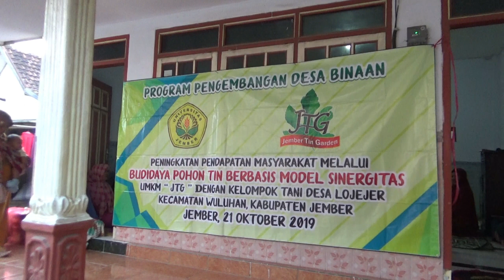Pengabdian Masyarakat - UNEJ dan JTG di Desa Lojejer Jember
Pelatihan Budidaya buah Tin untuk pengembangan Desa Binaan
di Desa Lojejer Kabupaten Jember